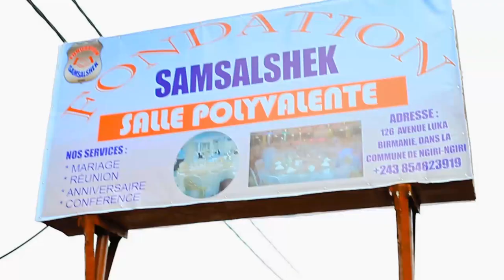BOMB🔥:EV. ROGER BAKA ENCORE UNE PROPHÉTIE POUR LA RDC ET FAIT DES RÉVÉLATIONS SUR LE 15 FEVR KOBANGA